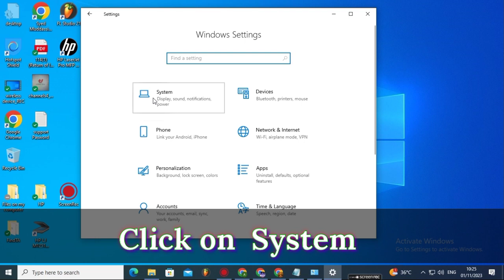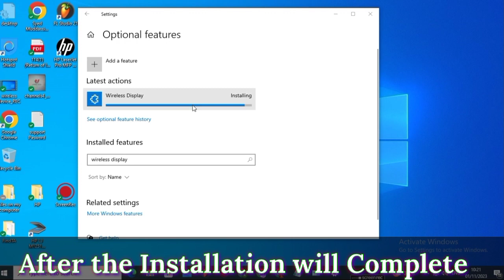TP Link USB Wireless wifi N Nano adapter || Best WiFi Adapter TL-WN725N for PC & Laptop installation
Welcome to the UmraoTech. In this video i am gone a tell you about the TP Link USB Wireless wifi N Nano adapter || Best WiFi Adapter TL-WN725N for PC & Laptop installation

My Most Watched Videos:
CEIL Inverter Unboxing | Pure Sine Wave Inverter | Exide CEIL 850VA Sine Wave Inverter Unboxing

# Nanoadapter